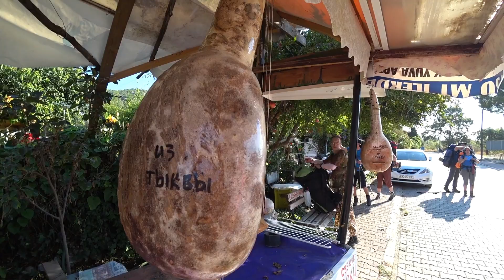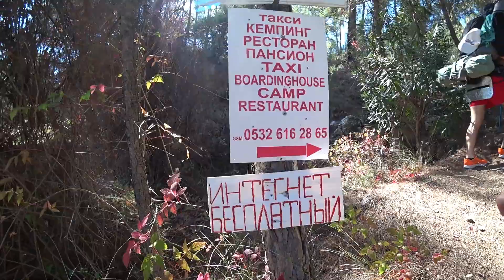Поход по Ликийской тропе осенью. Октябрь 2018. Часть 1.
Ликийская тропа в Турции - очень популярный горный маршрут у тех, кто любит пешие походы. Начинается он недалеко от Антальи. Общая протяжённость Ликийской тропы более 500 км. Поход, описанный в видео составил 120 км.

В первой части видео о походе по Ликийской тропе рассказываю о месте начала, наборе высоты, кафе в горах и грейпфрутовом соке.

И просто созерцаем красивые виды гор на Ликийской тропе.